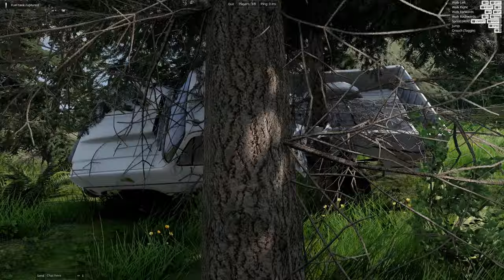Mustang and mushroom madness | BeamNG Multiplayer